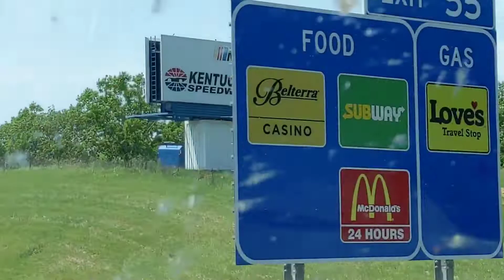Keep on Truckin Ep.13...Channel News, and a beautiful sunny day!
I make an announcement on the future of the channel, we drive through Cincinnati, Kentucky past the Corvette museum, the Ford F-150 plant and the day ends with some crazy storms!